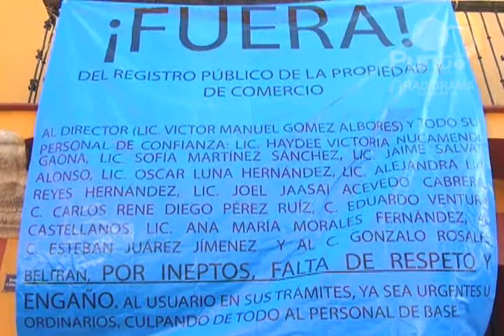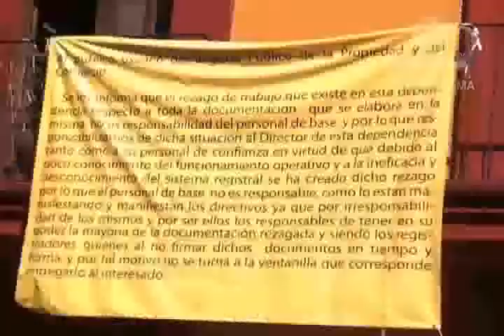Estalla huelga de brazos caídos contra Ericel Gómez Nucamendi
Ante la presunta intervención de familiares del Senador de la República, Ericel Gómez Nucamendi, en actos de corrupción y la falta de pago de una prestación que tienen por parte de la Secretaria General trabajadores de base del registro público de la propiedad y de comercio se plantaron en huelga de brazos caidos, así lo manifestaron en una manta que colocaron afuera de sus oficinas.